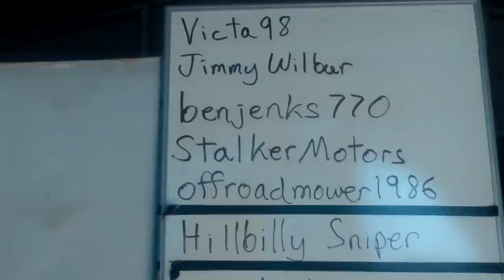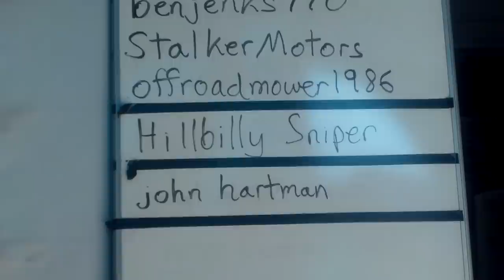Short ride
Had a few minutes to take a ride. Mounted the camera on the dump bed, did great while it was full of weight, unloaded the dump bed and had some vibration. Have to relocate the mount, oh well live and learn.